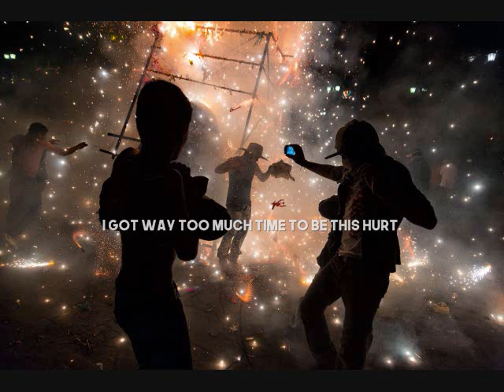MALIBU NIGHTS Lyrics by: LANY